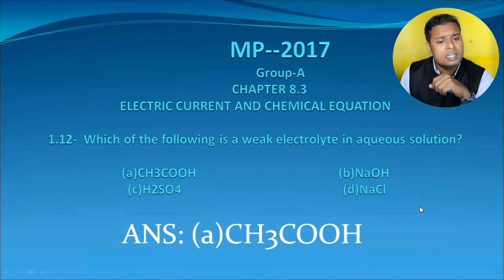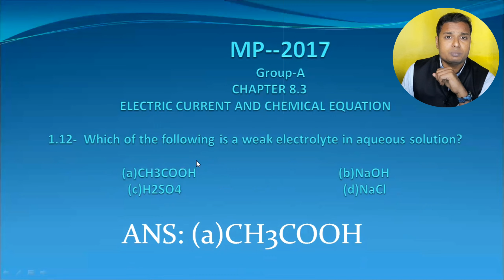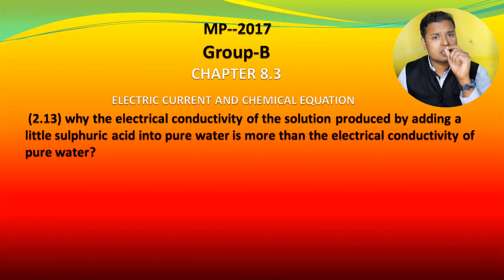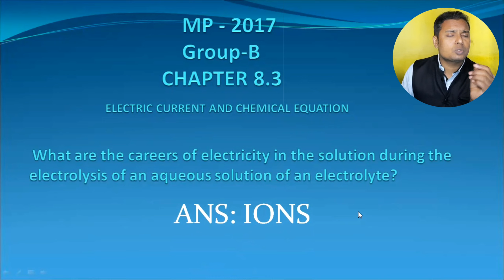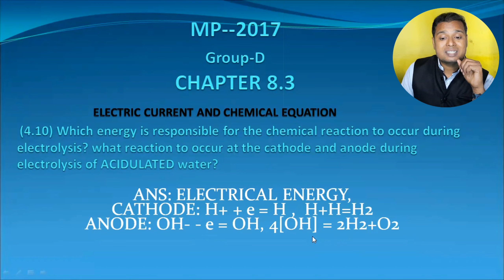previous year madhyamik question paper MP 2017 Solve By Ramadan Tutorial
previous year madhyamik question paper, madhyamik previous year question, madhyamik previous year question paper, previous year madhyamik question paper solution, madhyamik previous year question paper solution,
Download this solution pdf:
madhyamik physical science chapter 8.3, wbbse class 10 physical science chapter 8.3, class x wbbse physical science, elctrolysis class 10 wbbse,